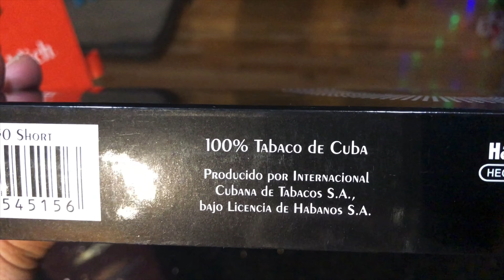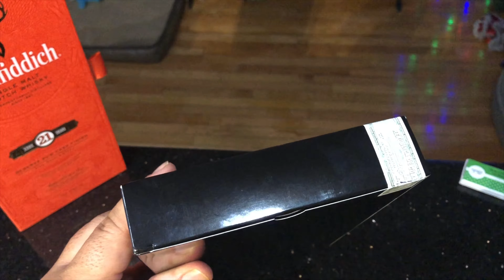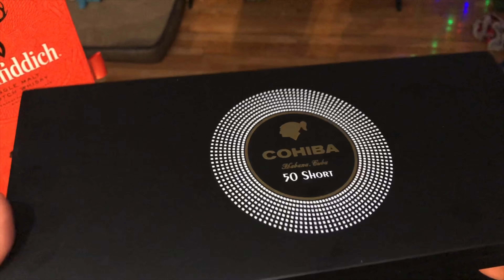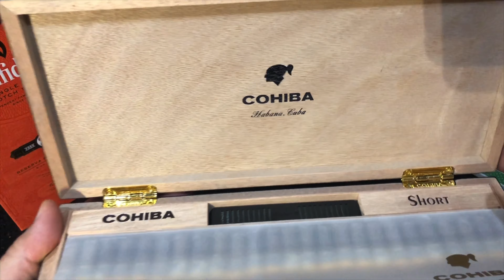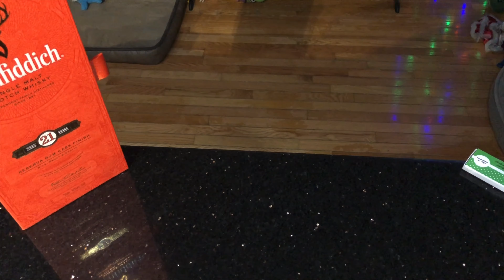Cohiba Short Humidor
Cohiba Short 50 Humidor